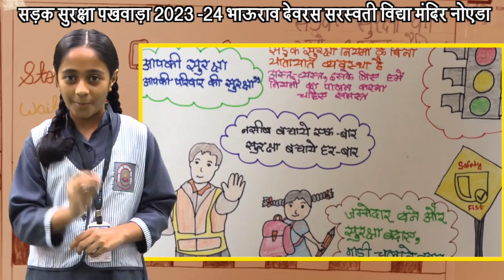सड़क सुरक्षा पखवाड़ा 2023 -24 भाऊराव देवरस सरस्वती विद्या मंदिर नोएडा